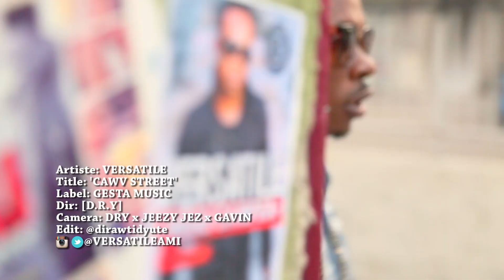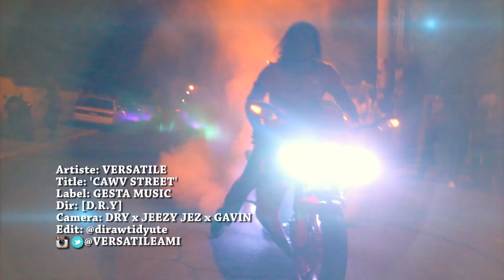Versatile - CAWV STREET - Music Video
Artiste: VERSATILE
Title: 'CAWV STREET'
Label: GESTA MUSIC
Dir: [D.R.Y]
Camera: DRY x JEEZY JEZ x GAVIN
Edit: @dirawtidyute